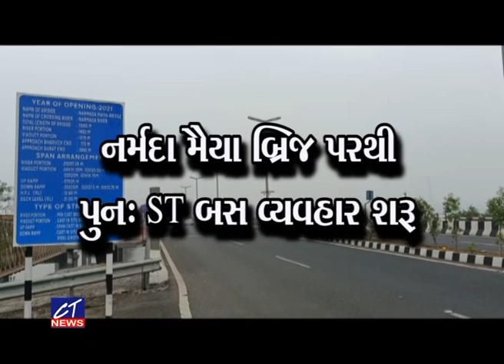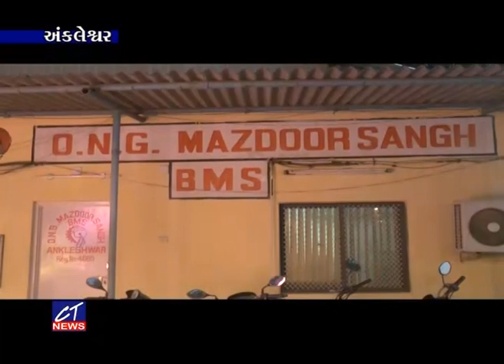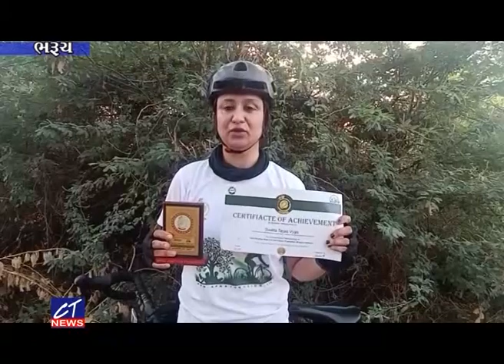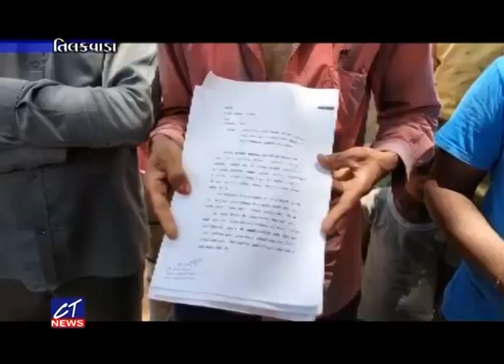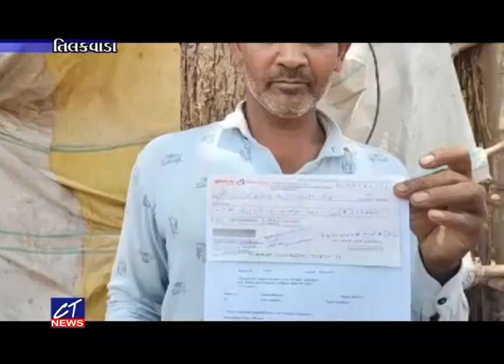CT News : 01-06-2023